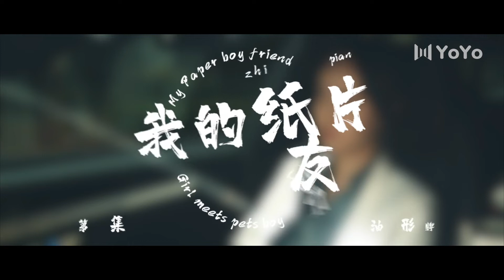情敌居然是个喜欢收集女性内衣的变态，男主警告他远离女主 | 我的纸片男友My Paper Boyfriend | 雷皓翔/陈丹妮 | 优优青春剧场YoYo Fun Station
剧名▶我的纸片男友My Paper Boyfriend
集数▶24集
演员▶雷皓翔/陈丹妮